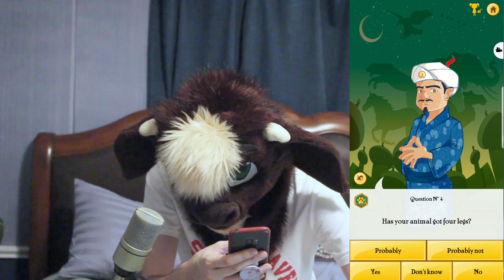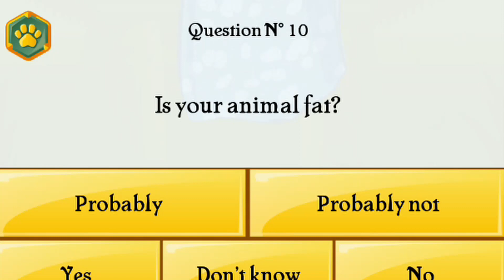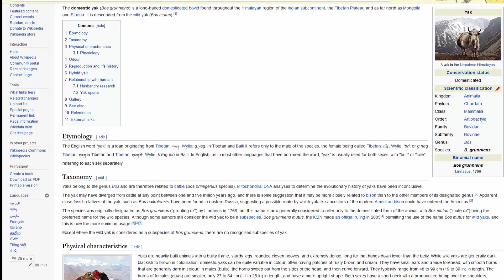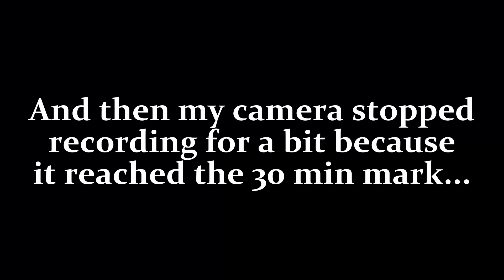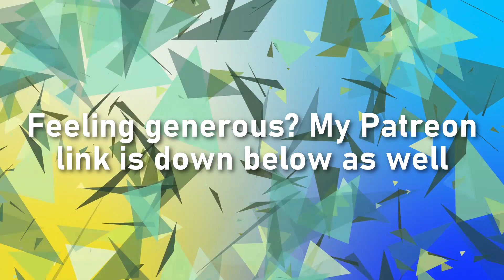The Grand Furry Akinator Animals Quiz Video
WHO'S THAT ANIMAL?

Finding Me - Eveningland